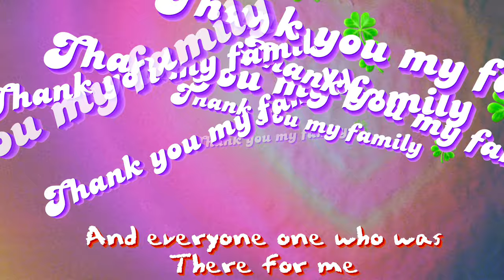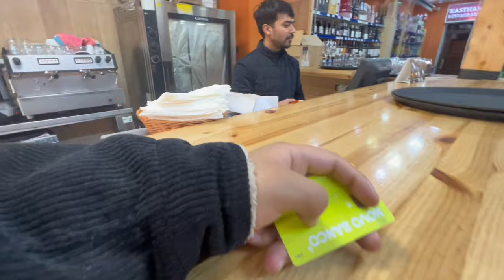STARTING YOUTUBE / A NEW BEGINNING (MUST WATCH ) VLOG: 1 🍀